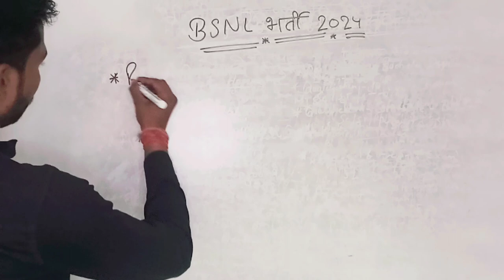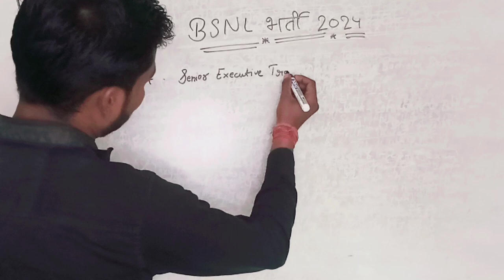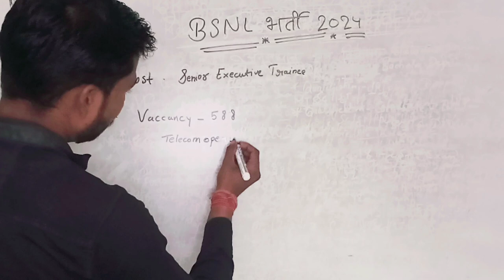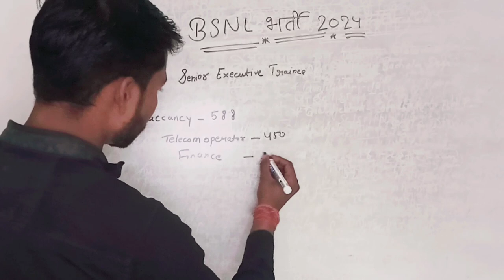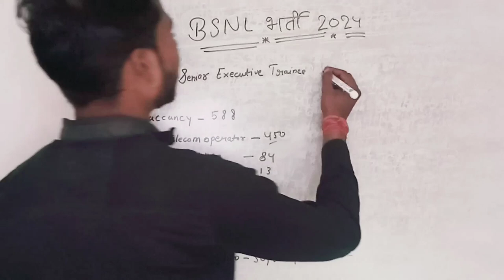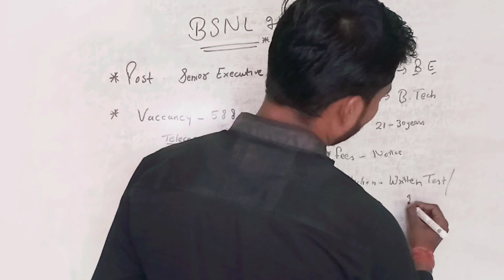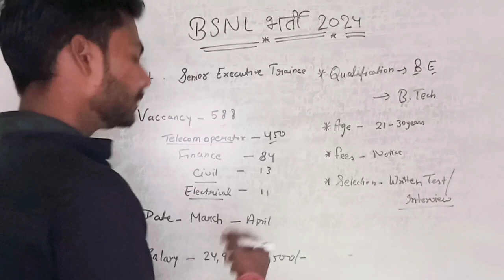BSNL Recruitment 2024|BSNL Bharti 2024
Bharat Sanchar Nigam Limited (BSNL)/ भारत संचार निगम लिमिटेड has been released a jobs notification for 588 Vacancies for the Post of Senior Executive Trainee. Candidates may fill Online Application Form for BSNL Recruitment through official website of Bharat Sanchar Nigam Limited that is bsnl.co.in before closing date.